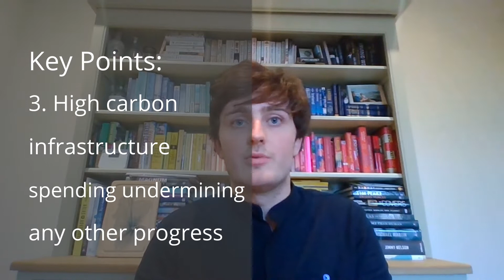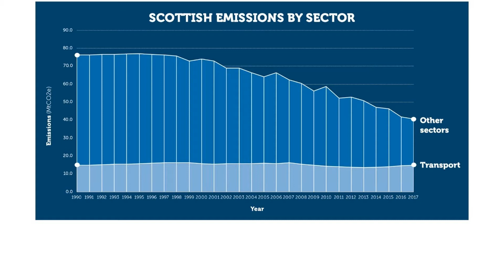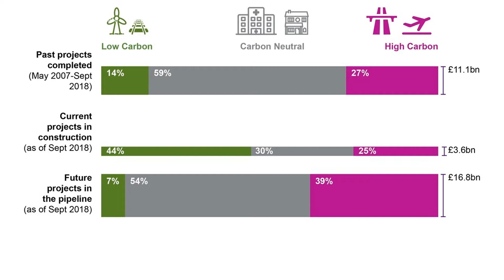Land Travel with Matt McDonald | Scotland's Climate Assembly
On Saturday 9th January, Matt McDonald, from Transform Scotland, looked at how Scotland can change how it travels over land to help tackle the climate emergency.

For weekend 3, the Assembly broke into three groups to enable in-depth discussion of specific topics. Groups considered either: diet and land use, new and existing homes or surface and air travel.